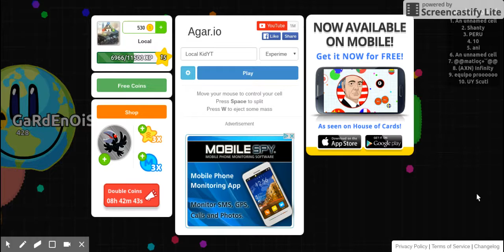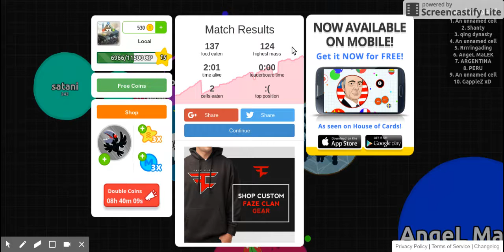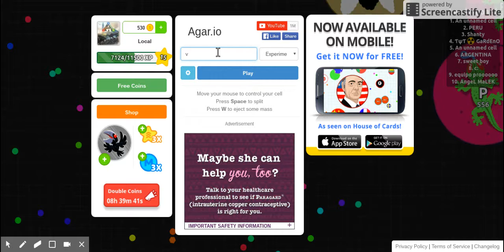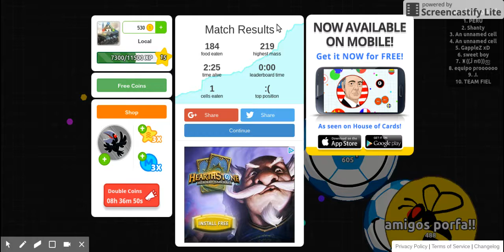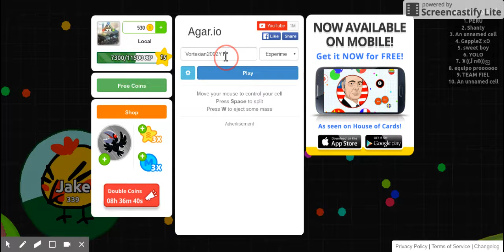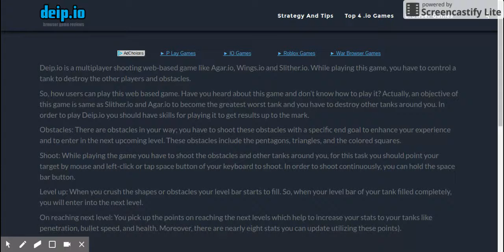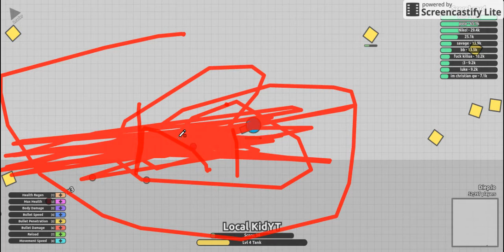Agar.io/Diep.io Gameplay w/ The Vortexian 2002